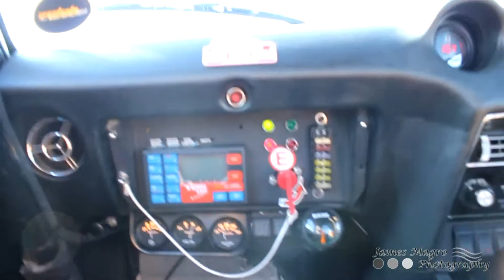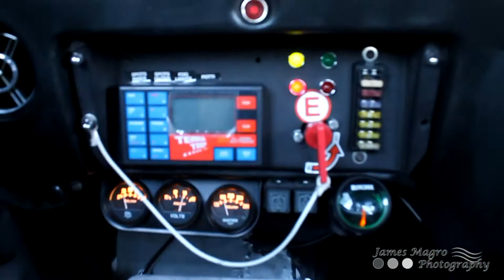1972 Datsun 240z Rally Car High revs great engine sound 250+bhp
When the Z's first appeared on the rally circuit, their graceful lines and powerful engine impressed fans and competitors alike. Forty years later and this car is still turning heads!